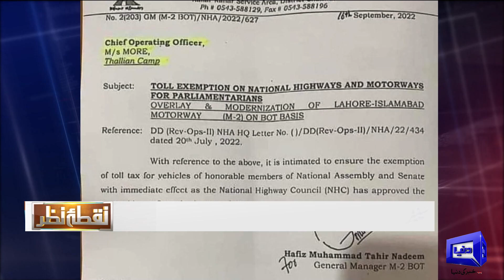Nuqta e Nazar with Mujeeb Ur Rehman Shami & Ajmal Jami | 22 Sep 2022 | Dunya News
* Guests
* Arif Chaudhry
* Senator PTI Faisal Javed
* Senator PMLN Irfan Siddiqui